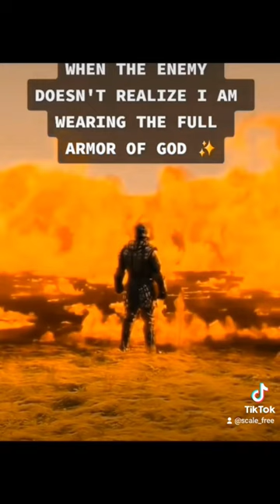Armor Of GOD!!!